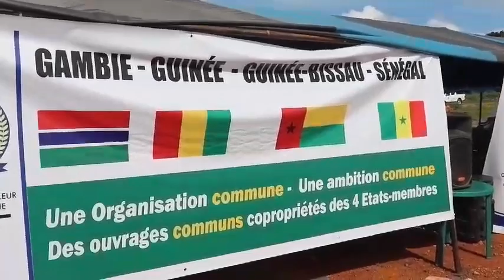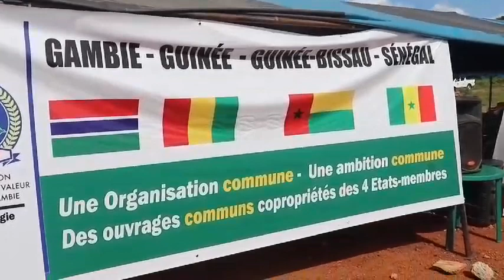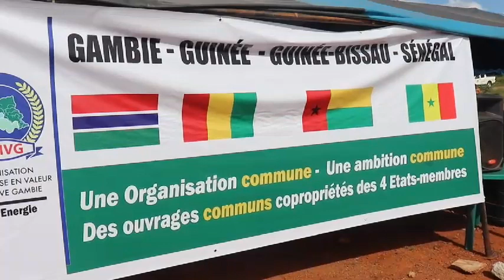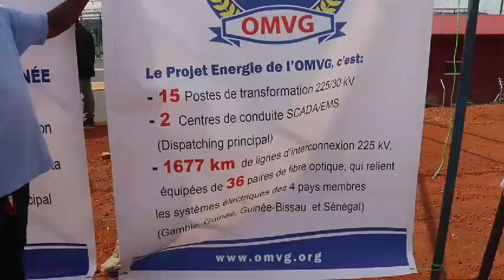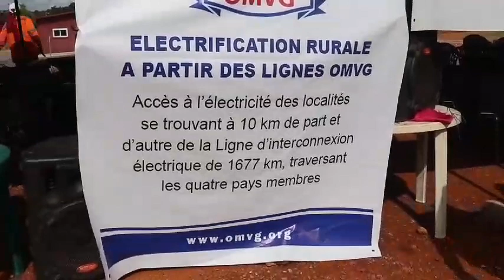Bernard Goumou à Labé : "Tournez le dos à des perturbations inutiles..."